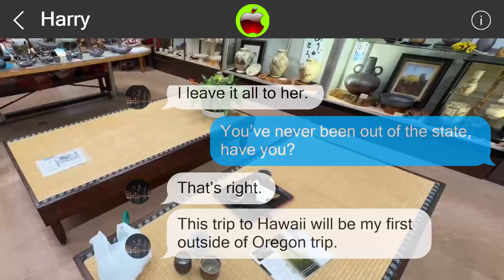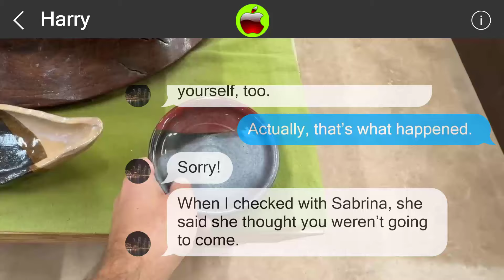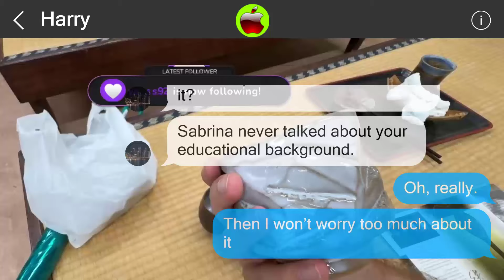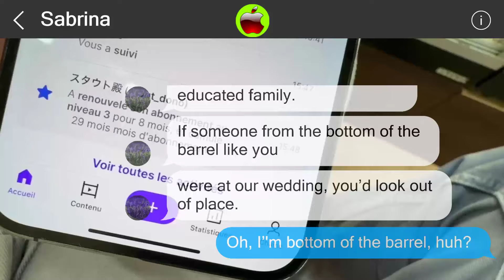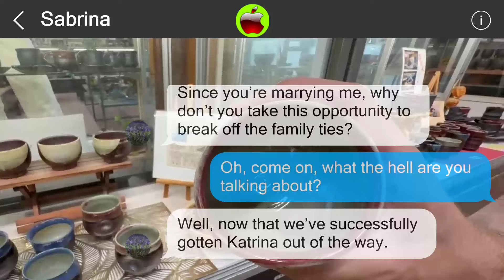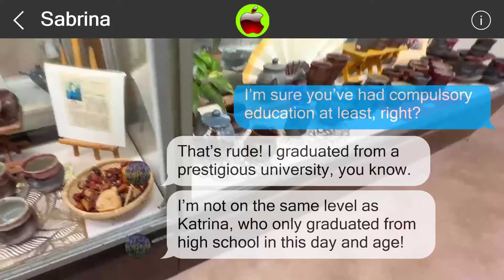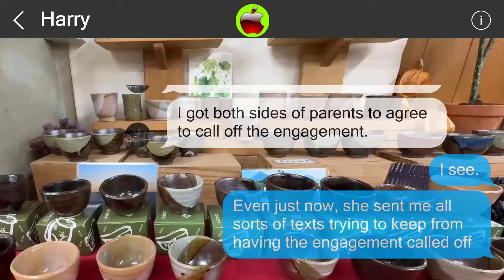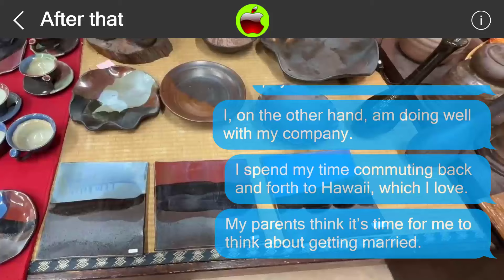Mistakes cannot be undone 851475